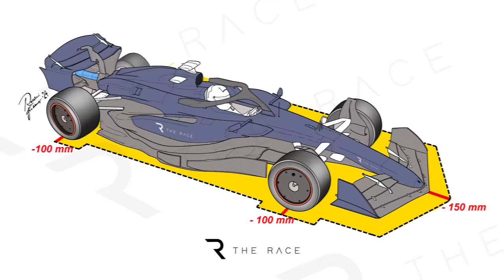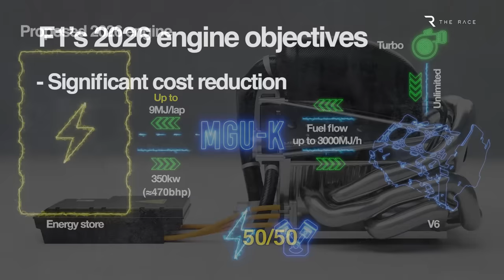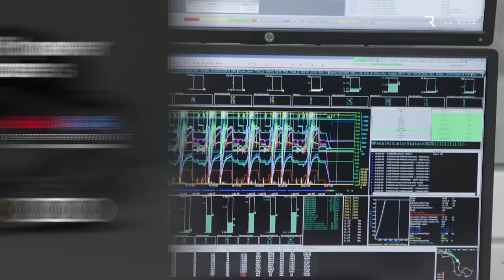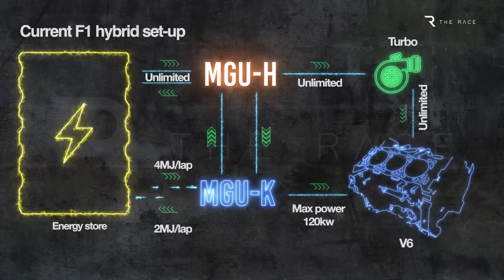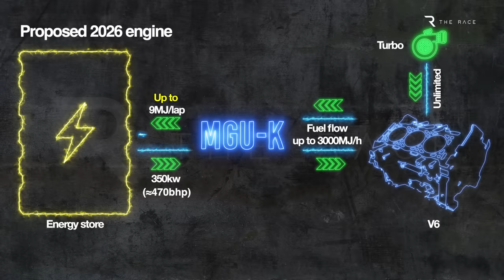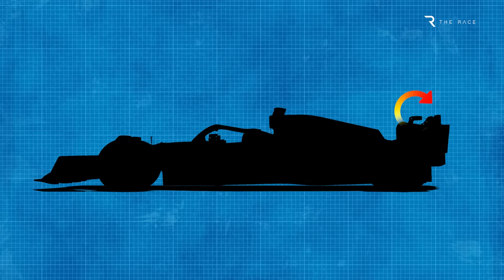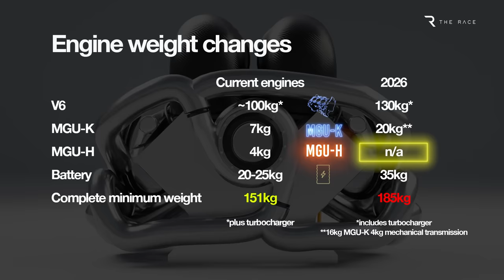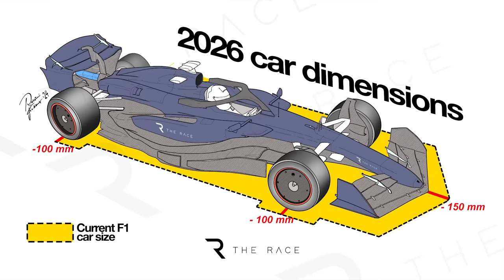The truth about F1's controversial 2026 cars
F1’s 2026 rules are a massive source of wild speculation and controversy.

Drivers having to downshift on straights, cars spinning out of control, extreme drag levels and weird active aerodynamics tricks - we’ve heard it all over the past year or so.

The next generation of F1 car is less than two years from being reality, but the regulations still haven’t been defined with a deadline of June 2024 fast approaching.

A lot of what has been claimed about the rules is rooted in outdated information or has exaggerated some issues that were never really serious topics or concerns.

So here's the truth about where F1's headed in 2026.

00:00 Intro
02:05 What F1's trying to achieve
04:11 Weird engine tricks?
06:37 Not push-to-pass
09:53 Out of control cars?
11:46 A small win for 2026